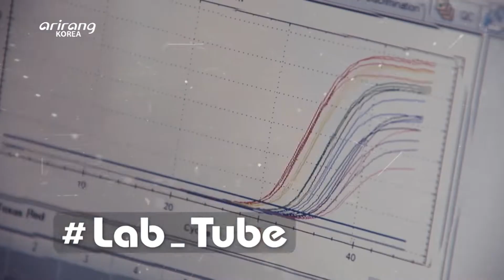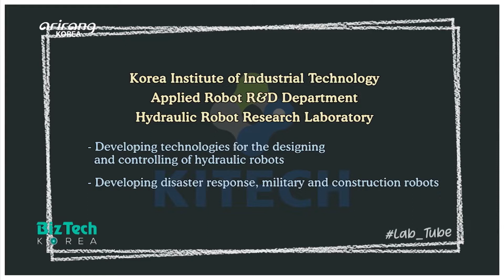[BizTech KOREA] Disaster response robots [Lab_Tube]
[Lab_Tube] Disaster response robots (재난 대응 로봇)

Vibrant researches on robots have been promoted to replace dangerous works of humans in the event of natural disasters like typhoons, floods and earthquakes as well as other accidents in daily lives. On this week’s Lab_Tube, we introduce the Hydraulic Robot Research Lab. of the Applied Robot R&D Department at the Korea Institute of Industrial Technology. They have developed robots that can help rescue operations in disaster scenes based on the simple controlling method. The research team has focused on developing disaster response, military and construction robots based on the strong hydraulic system. And for the first time in the world, it has recently developed a new type of device for disaster response by collaborating robots with construction equipment. The disaster response robot that was developed by the research team has arms that look like human arms. And humans can control the robot with a wearable device, just like moving their own arms. We look into the Hydraulic Robot Research Lab. of the Korea Institute of Industrial Technology, which has developed a variety of innovative robot technologies that can protect humans from different disastrous situations.

태풍, 홍수, 지진과 같은 다양한 재해 및 일상생활 속에서 발생하는 재난 상황에서 인간이 할 수 없는 위험한 일을 대신하는 로봇에 대한 연구가 이어지고 있다. 이번 주 Lab_Tube 에서는 재난 현장에서 구조 작업을 돕는 로봇을 개발한 한국생산기술연구원 로봇응용부문 유압로봇실험실 현장이 공개된다. 연구진은 강한 힘을 낼 수 있는 유압 시스템 기술을 기반으로 국방, 재난, 건설 분야 등에 활용할 수 있는 로봇 연구에 주력하고 있으며, 얼마 전 세계 최초로 로봇 기술과 건설기계 기술을 융합한 차세대 재난 대응 로봇을 개발해 관심을 모았다. 재난 대응 로봇은 사람의 팔처럼 생긴 로봇을 몸통에 부착하고, 웨어러블 조종 장치를 이용해 사용자가 자기 팔을 움직이듯 조종할 수 있어 재난 현장에서 구조 작업의 편의성을 높일 수 있다. 다양한 위험으로부터 사람의 생명을 구하는 로봇 기술의 발전을 이끌어가는 한국생산기술연구원 유압로봇실험실의 활약을 만나본다.